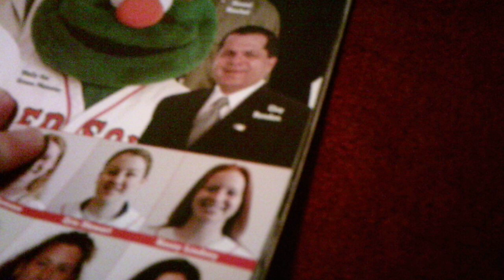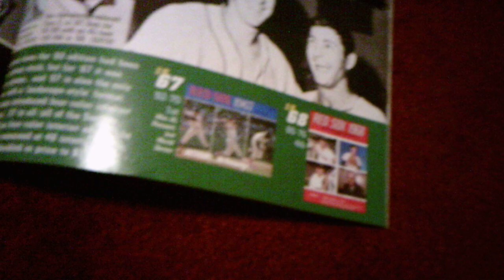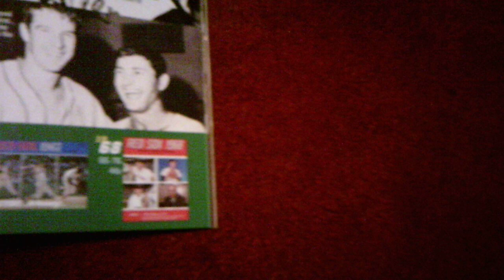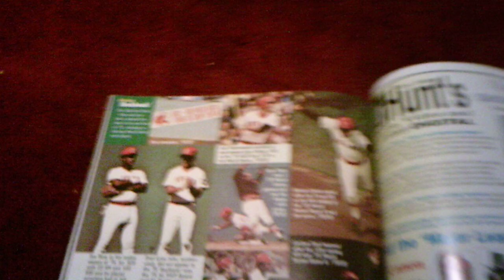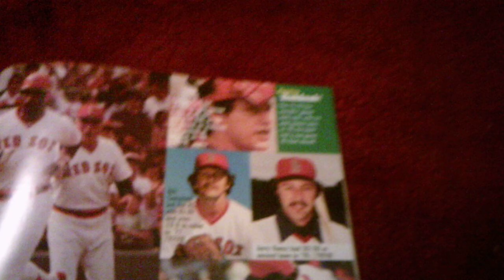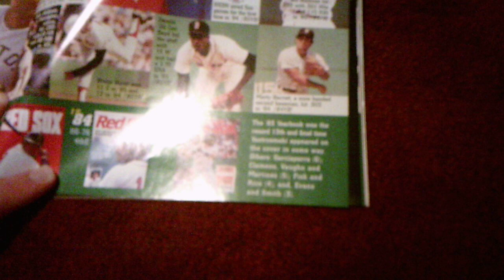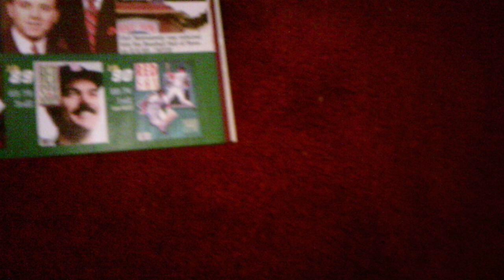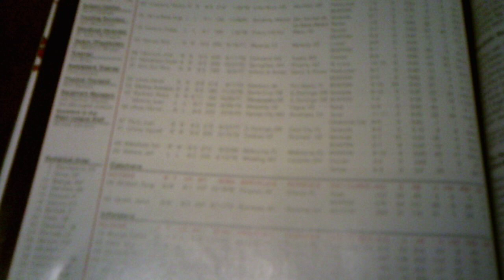2002 Red Sox Yearbook Review Part 2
As promised here is Part 2